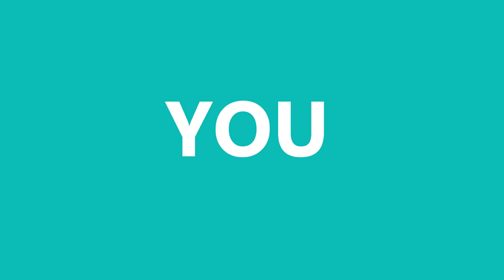اجمل عطور من شركة موجلر الجذابه والفواحه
➤ Best eBay Stores:

Perfume Empire

➤Cameras I  Use For My Videos:

Canon EOS M50 Mirrorless Digital SLR Camera

عطر أوبرا بريما – بلغاري : Opera Prima – Bulgari

عطر جراند إكسترايت – شانيل Grand Extrait – Chanel

قناة متخصصة بمراجعة العطور من حيث النوتات والثباتية والفوحان والوقت المناسب لاستخدامها وطريقة الحصول عليها عبر الانترنت بالاضافة الى نصائح مختلفة بخصوص العطور الاصلية وغير الاصليه وكل ما انشره هو رأيي الشخصي لذلك لك الحق في اعطاء رأيك ومشاركته معنا في القناة

عطر رجالي
عطر الرصاصي
عطر كريد افنتوس
العربية للعود
عبد الصمد قرشي
اجمل العطور الفواحه
تجربة عطر
تجربة عطور
عطور رجالية
افضل عطر رجالي
عطور ٢٠١٧
عطور ماركات
عطور 2016
عطور 2015
عطور 2014
اجمل عطر رجالي
اجمل العطور الرجالية
اجمل العطور النسائية
اجمل عطر نسائي
عطور فواحه
عطور نسائية
فتح علبة
انبوكسنج
انبوكسنغ
افضل عطر في العالم
افضل عطر فواح
Fragrance
Fragrances
Best perfume
Best perfumes
Fragrances 2017
Unboxing
Best fragrance ever
Best perfumes for men
Best fragrance ever
creed
Dior
Chanel
Jeremy fragrance